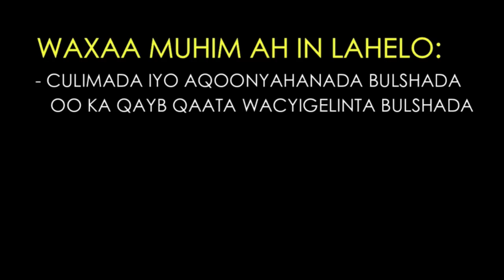Baydhabo iyo Qaadka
Filim gaaban oo ka hadlaya ganacsiga qaadka iyo Baydhabo